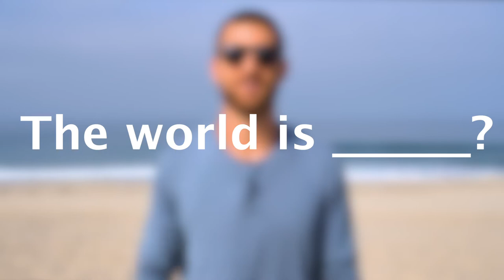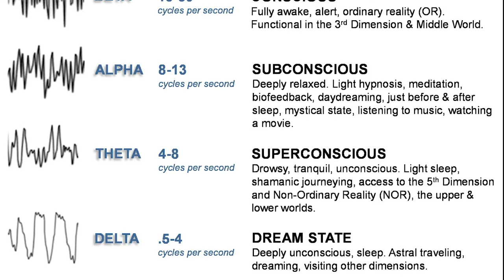Create Your Dream Life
In this video we build upon the previous videos in this playlist to help you create new beliefs that will align with creating your dream life. Your beliefs create your reality, so when you are able to get into alignment with the beliefs that empower you - you are able to create heaven here on earth.

⏰TIMESTAMPS⏰

0:20 Review

1:30 Creating new beliefs

2:22 Starting the process

4:09 Bringing new beliefs into your subconscious

6:32 Stepping into your identity

8:30 Taking deliberate action

10:00 Remembering why you got started

11:00 It's time to do the thing!